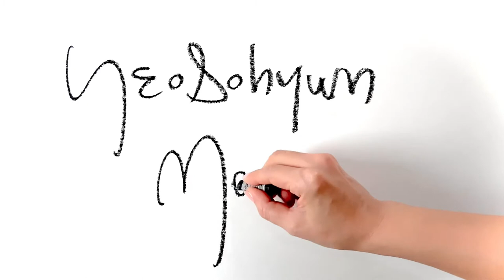집콕 취미🎨그림그리기 | 크로키 | 드로잉 | How to Draw People | Gesture Drawing | Yeosohyun | 여소현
안녕하세요.
한국에서 활동하고있는 화가 여소현입니다.
나의 채널은 직업모델로 활동하고 있는 훌륭한 누드모델을 보고 빠르게 드로잉하는 작업들을 기초로 하고 있습니다.

나는 드로잉을 사랑하고, 나의 작품들은 인간의 몸짓과 선의 아름다움을 추구합니다.

예술가에게 있어서 인체의 아름다운 움직임과 느낌을 선으로 표현하는 작업은 매우 매력적인 작업이 아닐수 없습니다.

여러분도 나와 함께 인간의 몸을 표현하는 드로잉의 세계에 들어가보시죠.

제 채널에 방문해주셔서 고맙습니다. ❤️

5 minute figure drawing of art model
297x490mm pencil & oilpastel on paper 2020

YeoSohyun Movement 🎨

Line art. line drawing. figuredrawing.pencildrawing. dessin.  dibujo. Peinture. Рисунок. Zeichnen. disegno. dipingere. quick pouse. lifedrawing. How to draw gesture. How to draw people. gesture draw. tutorial. contemporary art. fine art. live drawing. live art. croquis. artworks. oilpastel. Sennelier. nudeart. live model. Korean painter. painting. วาด. Рисовать. ドローイング. 人物画. 드로잉. 인체드로잉. 인체스케치. 5분 크로키. 집콕취미. 누드크로키. 스케치. 누드드로잉. 여소현